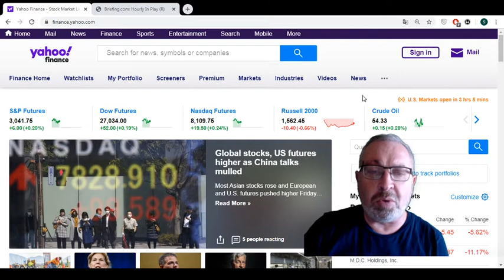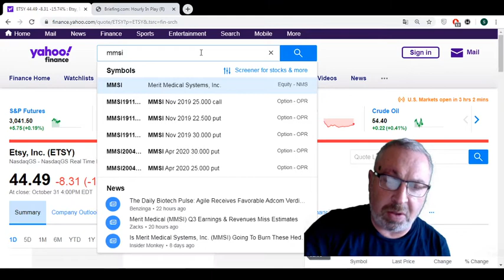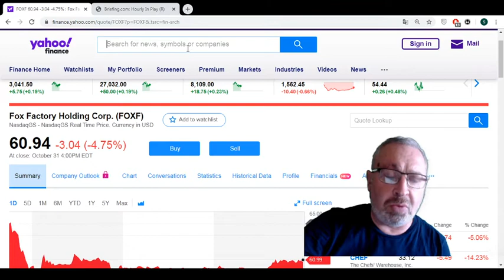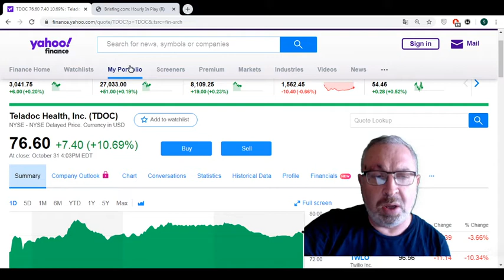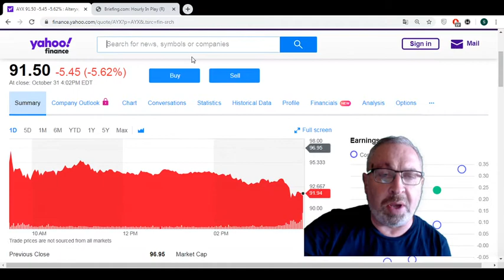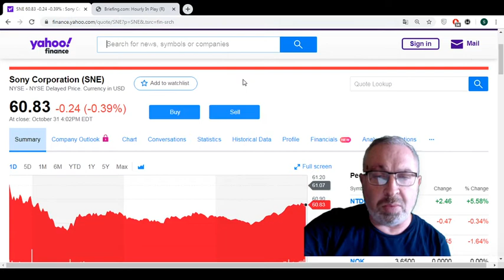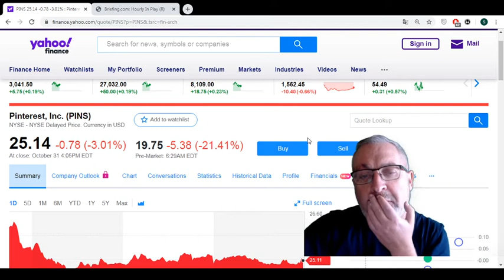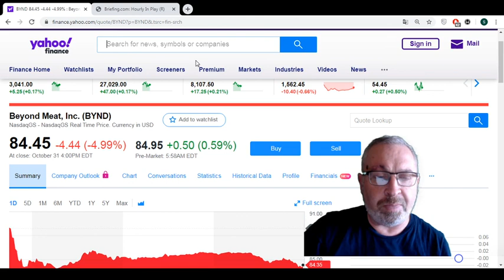Обзор рынка 1 Ноября 2019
Аналитика, новости